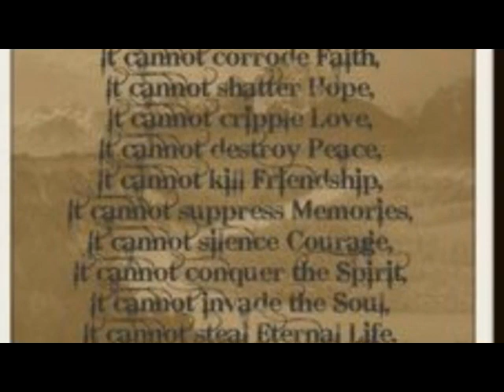Altar'd State Spring Fashion Show